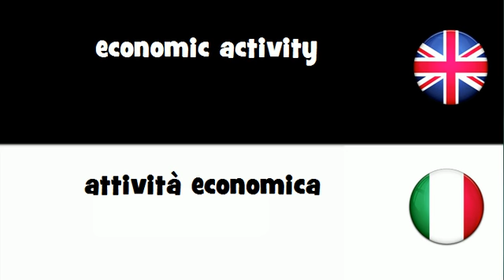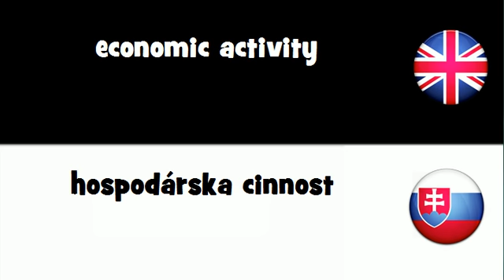VOCABULARY IN 20 LANGUAGES = economic activity